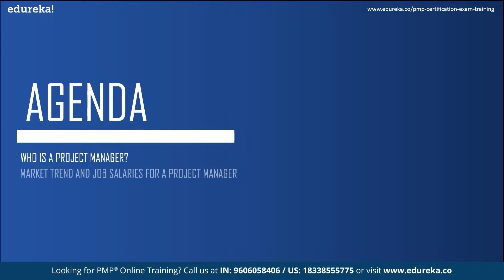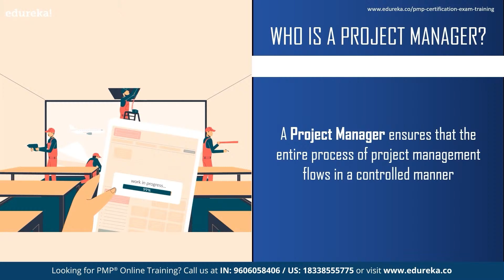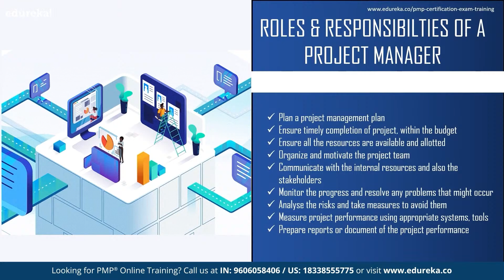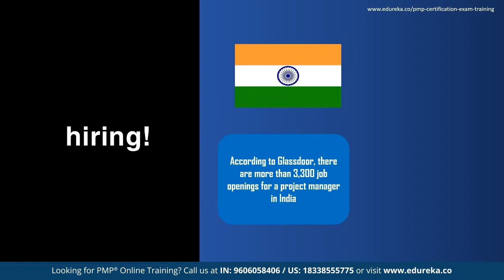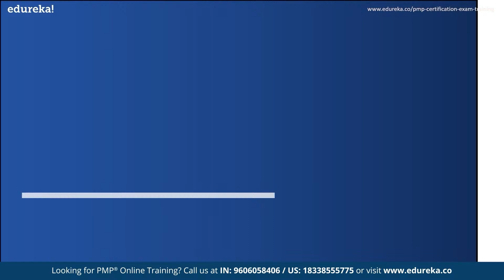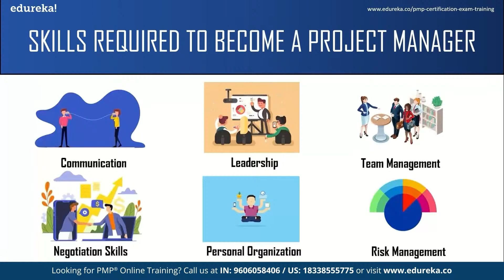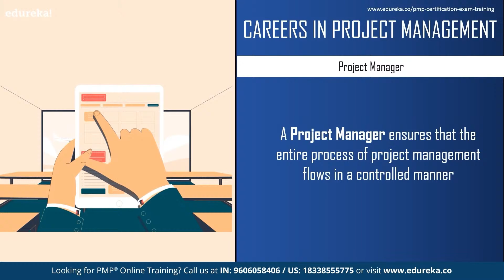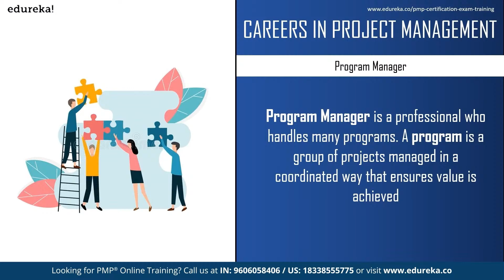Project Manager Career Path | Project Manager Skills | PMP Certification | Edureka Rewind .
In this Edureka video on "Project Manager Career Path", you will understand who is a project manager and what are their roles and responsibilities. It will then explain the market trends, salaries and the skills required to become a project manager. Finally, it will talk about careers in project management.